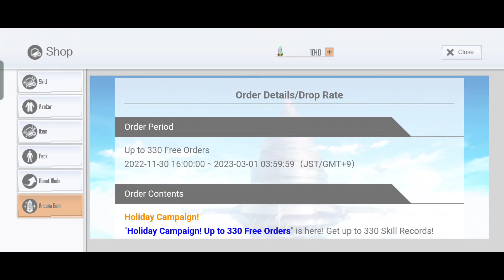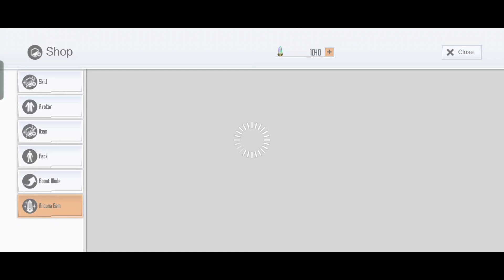SAOIF : 5th Year Anniversary! Holiday Campaign! Up to 330 Free Orders 2022 (Day 14)